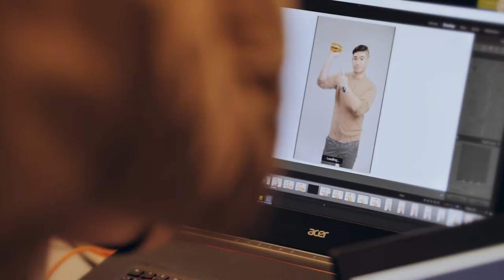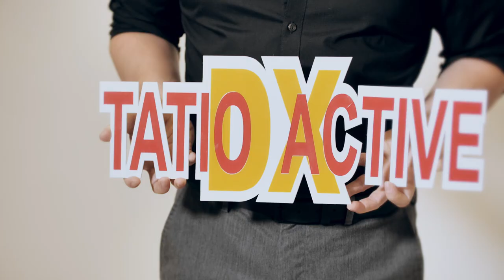TatioActive DX Photoshoot (Behind the Scene) with Kris Bernal, Sugar Mercado and Danilo Barrios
Go behind the scenes at the TatioActive DX photoshoot with our brand ambassadors Ms. Kris Bernal, Mr. Danila Barrios and Ms. Sugar Mercado.

Models: Kris Bernal
               Sugar Mercado
               Danilo Barrios

Photographer: Wilmark Jolindon
Videographer: Marvin Tuazon
Creative Director: Jobo B. Nacpil
Makeup Artist: Janell Capuchino
Hair Stylist: Mycke Mortiz Arcano
Stylist: Chris Lee